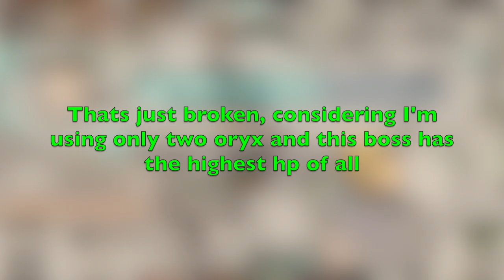Taming.io - Oryx is OP | New Best HS Pet?!?!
Hey guys, so basically I unlocked Oryx really quick by no-living pet tames, and I discovered that it is absolutely OP. I think it is the best HS pet, although it will not make a big difference. My score to time is not very impressive in this video, but I've had like 1.2m/hour without mills when using only 2 oryx, meaning over 1.5m for sure if i would have used mills, and who knows how much the 3rd oryx wouldve mattered :D

You might have noticed that a lot of these soundtracks are from Sonic Adventure. That is because its a game I've played a lot when I was younger, and the music always has been something very enjoyable. I like the overall genre, and I like to play the basslines (especially the one in the first soundtrack:3)

Time for the... tags?

tamingio taming.io highscore raid op pet combo insta instakill lynx combat pro noob hacker axe saddle pets broken cracked level 60 lvl 60 amogus meems sinbadx is pro and fezti is also very pro mafija is toxic and X is corrupt Lmao is on YT and Tomato doesnt play taming anymore :C and fortish doesnt play mope anymore NH dont even upload but thats the same for sinx and corruptx dont play diep annimore (poggg epik pun) slitherio kinda sucks tbh but its the first io game i ever played so ig im happy with it then i started playing mopeio and then agario and then diepio and then tamingio oh i also played paperio but that was boring af cuz it felt like everything was a bot or maybe im too pro also if ur still reading for whatever reason im not a pro at taming im just very dedicated to Tabitha ^-^ despacito poodipie markiplier fnaf security bleach eheehehehehehheeheheh ngl genshin girls r hawt but that goes for most anime women right lynx still doesnt have that much hp and i really want to see the speed buffed cuz why is a lynx as slow as a wolf and as a mushroom i mean like that just silly considering that the fastest land animal is a cat -_- next pet im tryna unlock and level up to 60 is probably mush but im not very dedicated to that because Tabitha is all that matters ^-^ also why does wolf have 30 bite damage thats just op i think its tied for the strongest bite together with lynx iceberg and dragon i might have missed one but idc also dont be toxic cuz it sucks and ur gonna pay for it if you see a level 60 lynx in taming its probably me cuz i think im the only one on this earth who has one lmaooooo yes i copy-pasted this from my previous video :grimacing: mrmomster so op cuz he been doing evrybodys mom also i love cats:3333 plus im soooooo happy about the buff for oryx cuz why not also if you happen to have a higher lvl oryx then me pls lemme know cuz ive been grinding for this one a while now and i recorded 11h of gameplay that got me to about lvl 30 but it took up like 60GB and in my room external drives dont exist so im not recording the whole thing anymore lolz does anyone read this even if you do please let me know cuz if you read all this youre amazing for doing that ^-^ it only counts if you read the whole description tho also my fav color is lime-green as the letters in the thumbnail ig, i also love azure blue and bright red ooooh and camouflage cuz u cant c me ahahhahahaha luv u guys no homo uwuwuwu i want lapa to undo the hats update thingy cuz this is so bad for me ok hope that u guys enjoy this vid cuz i really did enjoy making it lel now its time to add some more stuff ok lets go i started playing bass mostly because of davie504 and partially because im sorta in a band with ma frens:3 but they wanna go on stage but i just want it to be a hobby lel also tbh the style they play is not heavy enough yes i enjoy metal as Master of Puppets but mostly i listen to Muse in my opinion Hysteria is one of the best songs ever created and I love to play the bassline now ive discovered more music by Muse such as Stockholm Syndrome and Supermassive Black Hole and Won't Stand Down and a lot more and its totally epic actually i am better at playing piano than at playing bass cuz i started playing piano like 4 years ago and practiced like 2h/day so yea i think i have the potential to play literally any piece that is possible to play by a human ok i have no more space.